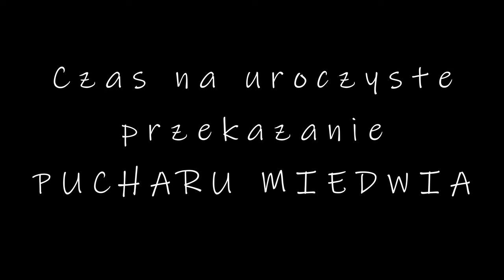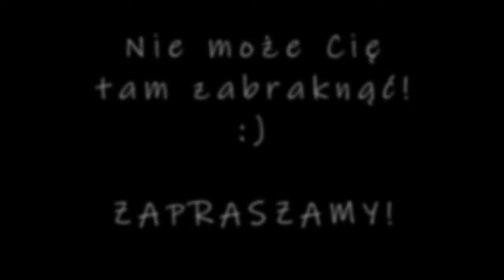Miedwie Trip - Żeglarstwo - Narwal Sails Żeglarski Puchar Miedwia 2022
⛵ W dniach 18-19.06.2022 na Jeziorze Miedwie odbyła się II edycja Żeglarskiego Pucharu Miedwia, którego sponsorem tytularnym została żaglownia Narwal Sails.
⛵ Pogoda pierwszego dnia dopisała - było zarówno słońce ☀️, jak i wiatr 💨. Odbył się Wyścig o Puchar Miedwia, podzielony na 3️⃣ etapy zaliczane do klasyfikacji klasowej. Niestety II dzień przyniósł tylko słonko, zatem wyścigi krótkie nie odbyły się. Cała impreza jednak zorganizowana była na wysokim poziomie i na pewno zaliczyć ją trzeba do nader udanych.
⛵Najważniejsze trofeum - Wieczyście Przechodni Puchar Miedwia - jedzie do Myśliborza, albowiem załoga Omegi Mimi w składzie Jan Witkowski, Jacek Szeligiewicz i Ryszard Chybiński okazała się absolutnie bezkonkurencyjna, dając piękny popis ślizgów na spinakerze 👏🏻👍🏻.
⛵ III edycja Żeglarskiego Pucharu Miedwia odbędzie się w dniach 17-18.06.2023. Już teraz zapraszamy serdecznie!

‼️Zapraszam również do udostępniania i lajkowania, a także do subskrypcji samego kanału. Niebawem kolejne regaty, tym razem na morzu, postaram się przygotować krótkie podsumowanie. Warto zajrzeć również na profil na facebooku

🛠️ Co do spraw technicznych. Film nagrywany był kamerą GoPro Hero10 Black zamocowaną na obrotowym uchwycie na łodzi. Montaż się jak najbardziej sprawdził, choć materiał jest dosyć monotonny, jeśli chodzi o ujęcia. Najlepiej sprawdziłby się montaż na głowie, ale nie chciałem ryzykować utraty sprzętu przy tych warunkach. Część ujęć była nagrana kamerką TomTom zamontowaną na bomie - same ujęcia są zaskakująco ciekawe, choć jak widać, jakość nie jest już tak soczysta, jak przy GoPro, ale jednak kilka lat te kamerki dzieli. Poza tym zrefowany grot przesłaniał nieco obrazu. Kilka filmików było nagranych z telefonu Samsung Galaxy S21. Dwa ujęcia dostarczył kolega żeglarz - Paweł. Dzięki. 👍🏻

💐 Niniejszy film dedykuję Wojtkowi Orlikowskiemu, który odszedł niedawno. Był prawdziwym ambasadorem i nauczycielem żeglarstwa, ale przede wszystkim niezastąpionym Przyjacielem. 💐